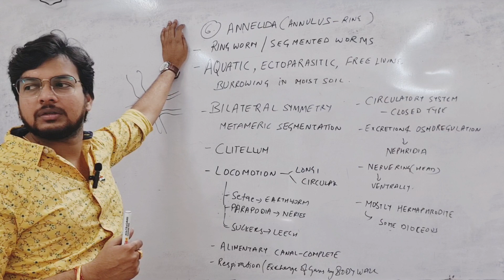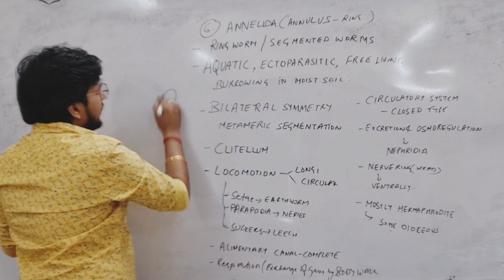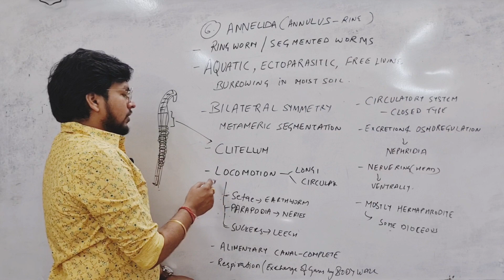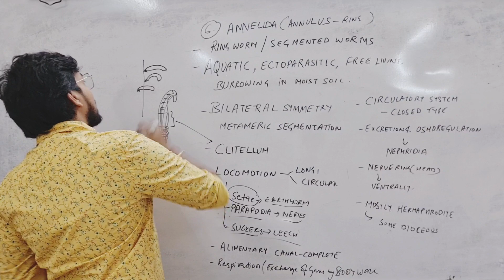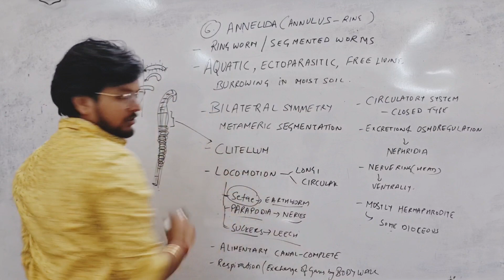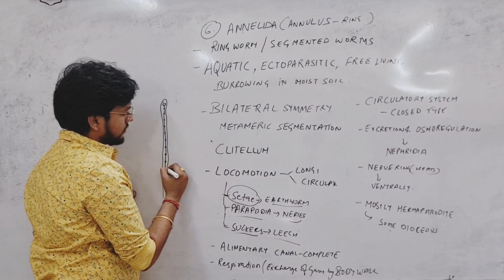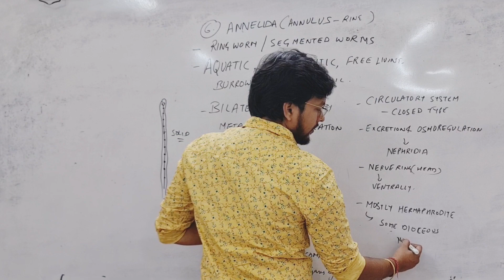ANNELIDA /RING WORM /SEGMENTED WORMS by Dr. Deveshkrishna